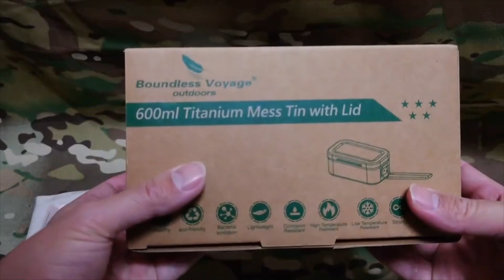【チタン製】チタン製のメスティンの紹介 ダイソーメスティンとほぼ同サイズ【Boundless Voyage】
使用ギア一覧
Boundless Voyage チタン メスティン 飯盒 メモリ付き ハンゴウ マルチクッカー ソロキャンプ アウトドア キャンプ 炊飯 蒸し料理 調理器具 軽量化 万能ギア (600ml Ti2081C)

Boundless Voyage チタン メスティン 飯盒 メモリ付き ハンゴウ マルチクッカー ソロキャンプ アウトドア キャンプ 炊飯 蒸し料理 調理器具 軽量化 万能ギア (600ml メスティン 対応網 Ti6026P)

ポケットストーブ 専用風防 日本製 エスビット キャンプ アウトドア 薄く 軽量 ツーリング 登山 釣り 固形燃料ストーブ 携帯 防災グッズ ポケットストーブ

Esbit(エスビット) アウトドア キャンプ ポケットストーブ

🌟登山バカ一代-Climbing Mountain Channel🌟
最新や付録についてきたアウトドアギアの紹介や、自分がおすすめの登山コースなど紹介していくチャンネルになります。